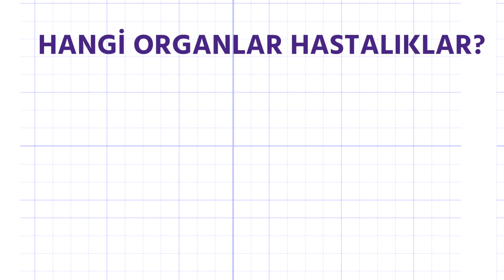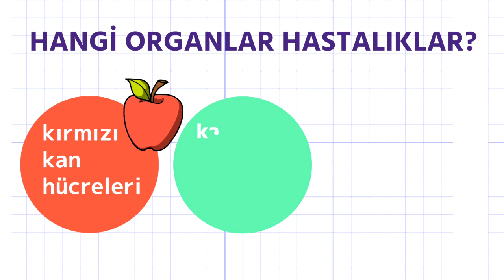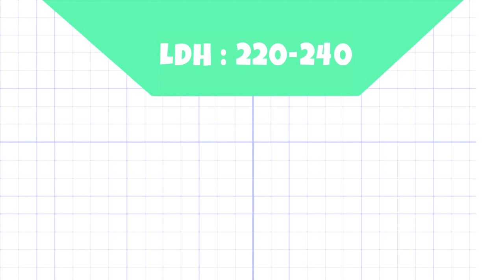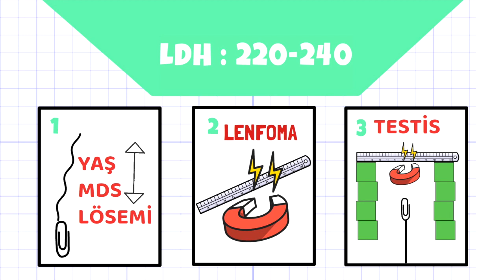Kan Tetkiki, LDH, LDH yüksekliği, Sağlık, Prof.Dr.Serdar Akgün, Tıp Videoları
Önemli bir kan tetkiki mutlaka takip edilmeli. LDH hücre yıkımı sonucunda artar. Bu önemli bir hasarın habercisi ve sağlık için şart bir tetkikdir.

 dr